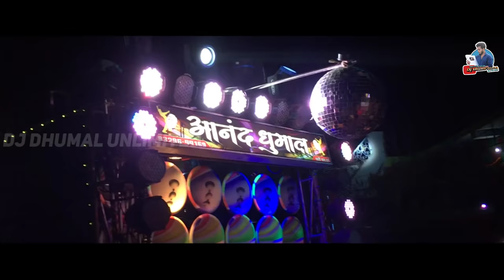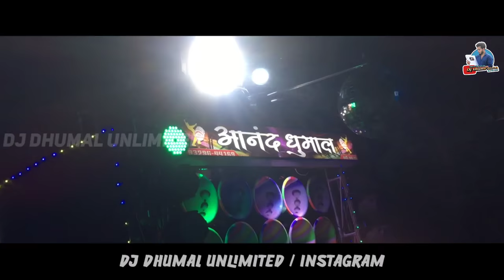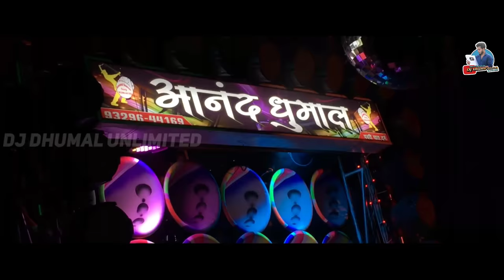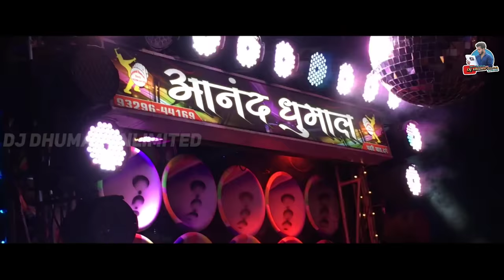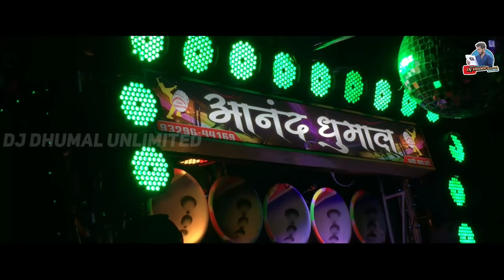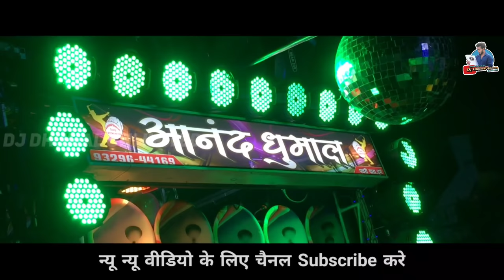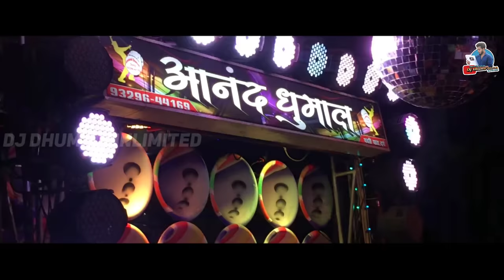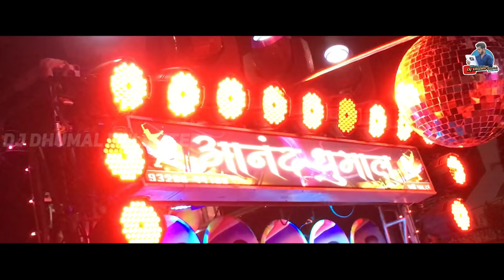Nonstop 17Min Sher Dhun - रिदम स्टार - Anand Dhumal Durg - Best Sound Quality